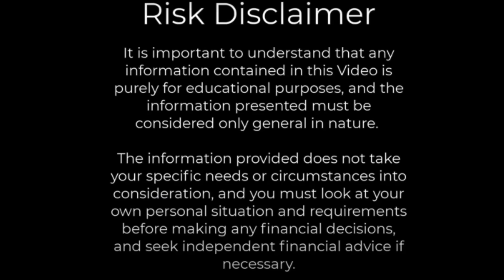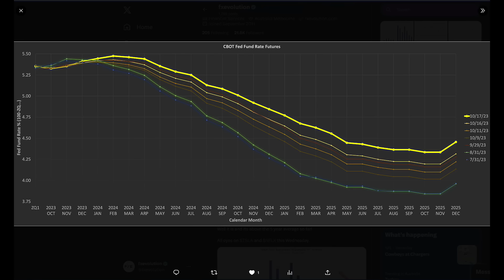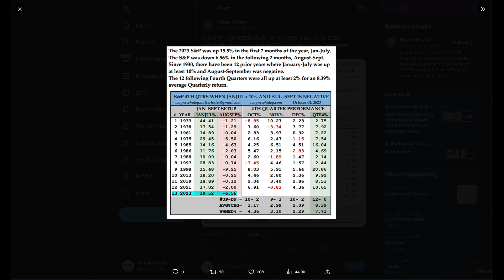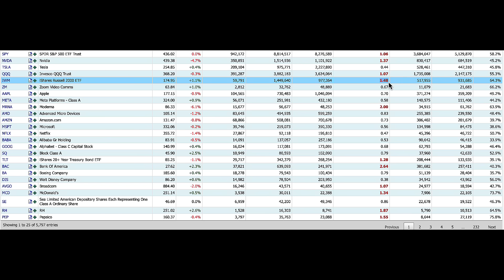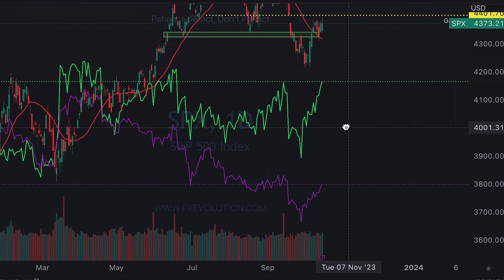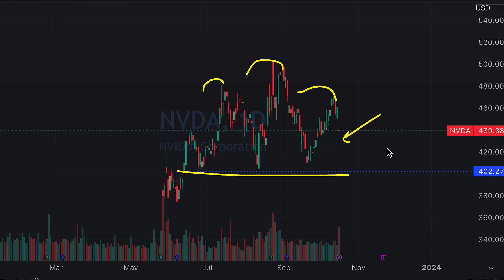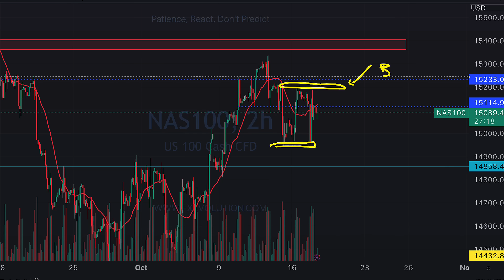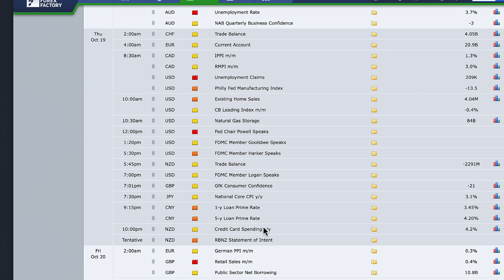Wall Streets Biggest Bear DOUBLES DOWN!